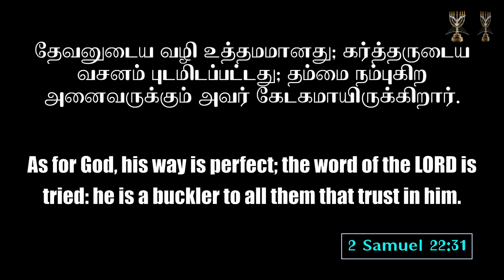Shepherd's Staff l Archbishop Dr SP Sam l Menorah full gospel church l 31-July - 24